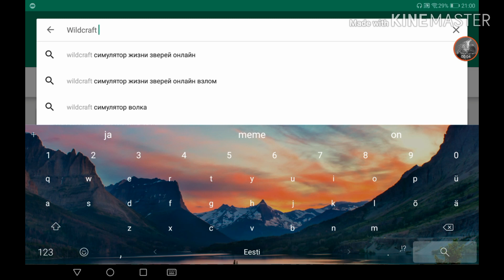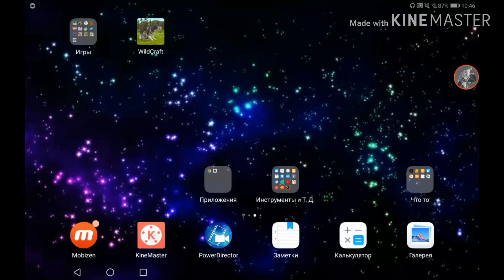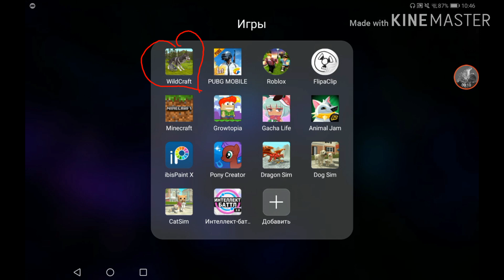Я удалила Wildcraft?!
:з